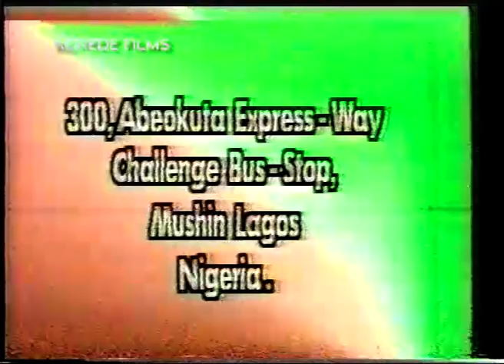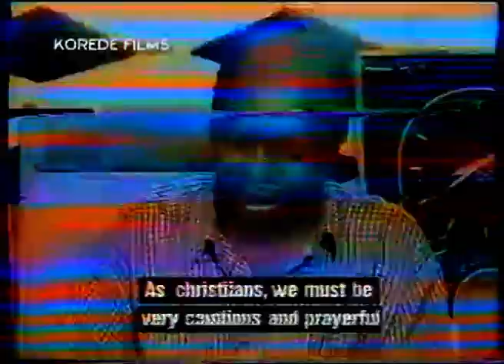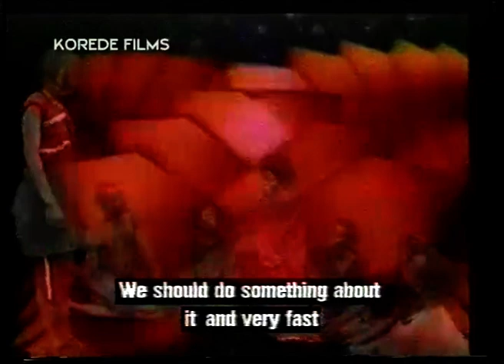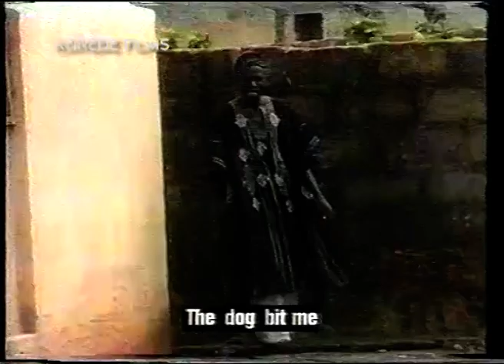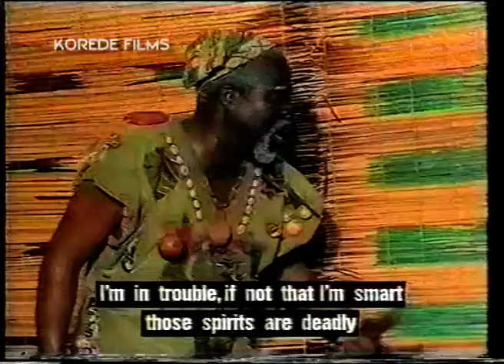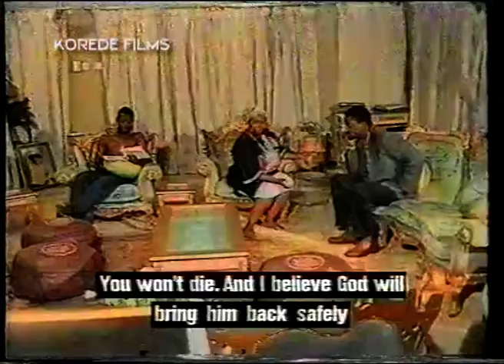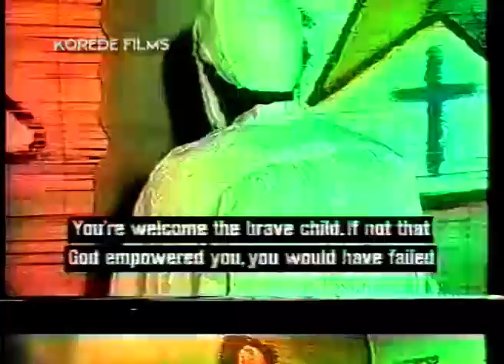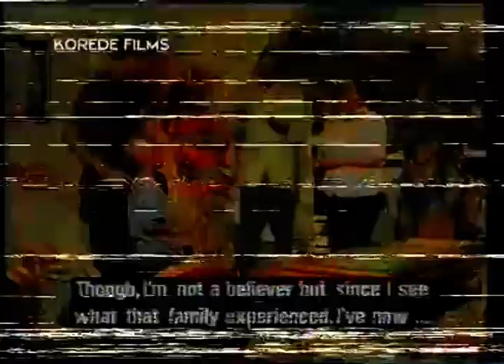YORUBA MOVIE - SOLOMAKINDE- STARING FUNMI MARTINS,BABASUWE,